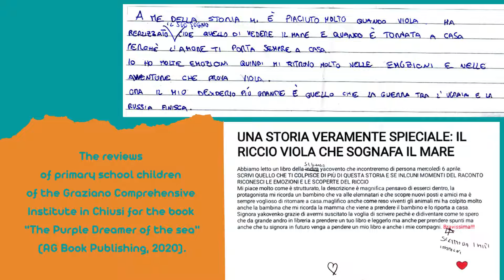Discovering Chiusi in Tuscany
Chiusi is a small charming village ✨✨✨ famous for its history, its beauty and an extraordinary hospitality of its inhabitants. It was one of the most important cities of the Etruscan Empire in the period between the 7th and 5th centuries B.C. It's the place whith the bright white colour of the perfectly cleaned streets and the green colour of the surrounding hills. You will find here an almost meditative silence. I discovered Chiusi 💖 thanks to the warm invitation to present my book "The Purple Dreamer of the sea" (in Italian: "Il Riccio Viola che sognava il mare) to the primary classes of the Graziano Comprehensive Institute last week. I discussed with children how illustrated books are created 📚🎨 and then they read me their reviews pleinty of beautiful reflections and emotions. I love 💖 these magic moments of exchange with little readers.